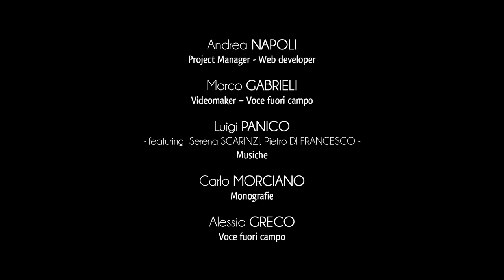Stadt Minervino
Minervino di Lecce befindet sich im südlichen Salento, wenige Kilometer südlich von Otranto.
Das Gebiet gehört zur “Vereinigung der Gemeinde der östlichen Küste” zusammen mit Ortelle, Castro und Santa Cesarea Terme.
Unter seinen Ländern gibt es zahlreiche Megalithen, die ahnen lassen, dass der Mensch in dieser Ortschaft schon während der Metallen-Zeit lebte.
Suggestiv ist das Land, das sich um die Ortschaft erstreckt und sich in dichte Olivenhaine bis hin zu den Ortschaften Specchia Gallone und Cocumola verzweigt.
Die grünen Felder, von alten und wuchernden Bäumen charakterisiert, synthetisieren völlig die Wirtschaft des Orts, die stark mit der landwirtschaftlichen Ausrichtung verbunden ist, besonders für die Öl-, Wein- und Getreideerzeugnissenproduktion.